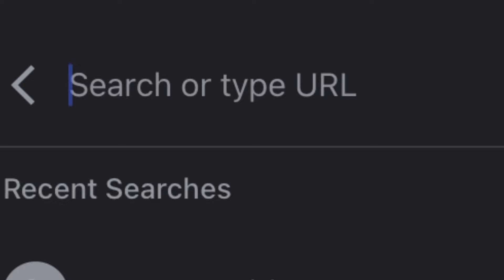Everywhere I go, I see squid game…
That’s really sus bro